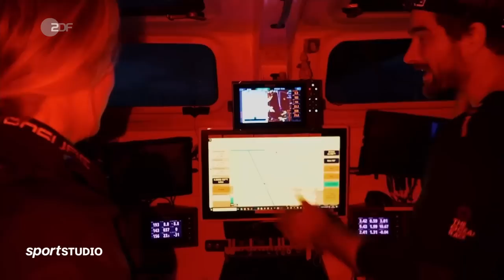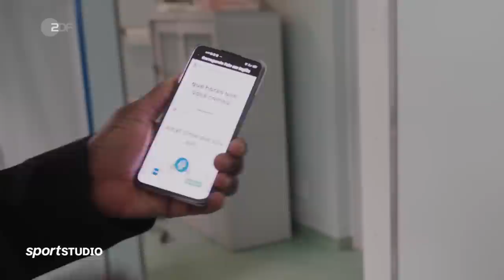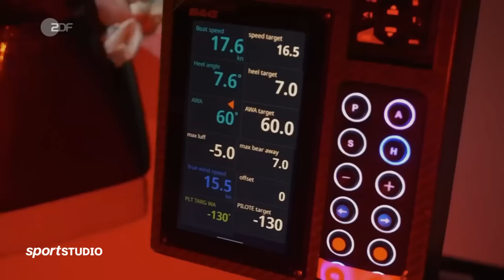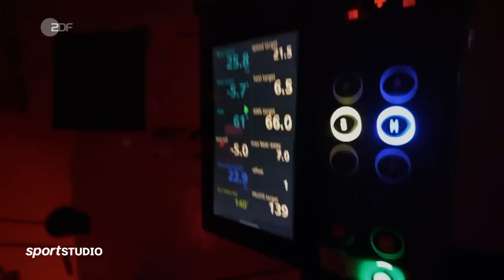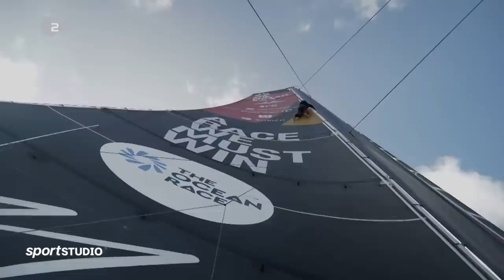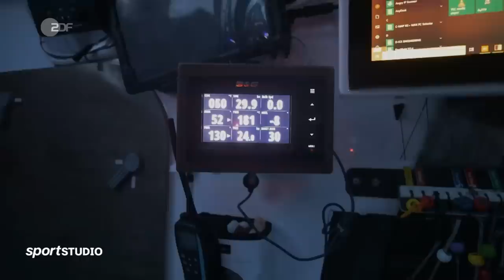Ocean Race: Die härteste Segelregatta der Welt | Teil 8 | sportstudio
Teil 1 bis 7 verpasst? Hier gibt's alle Folgen

Es ist die berühmteste Team-Regatta der Welt: Beim Ocean Race segeln fünf Mannschaften in sechs Monaten einmal um die Welt. In sieben Etappen geht es von Spanien aus über den Atlantik nach Südafrika und von dort über den Pazifik zurück nach Europa. Ankunft soll im Juli in Genua sein. Aufgrund der Corona-Pandemie findet das Rennen, das 1973 ins Leben gerufen, erstmals seit 2018 wieder statt. Die Athlet*innen legen mit ihren Booten rund 60.000 Kilometer zurück.

Noch nie zuvor waren so viele deutsche Segler*innen im Einsatz. Der Hamburger Weltumsegler Boris Herrmann ist mit seinem neuen Boot „Malizia – Seaexplorer“ am Start. Darüber hinaus sind Robert Stanjek, Phillip Kasüke und Susann Beucke auf anderen Booten dabei.